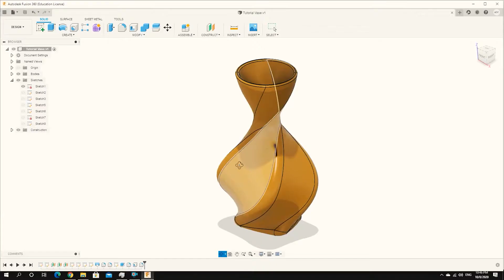Project Purnama-Flat Track Build, Ep05 : Pasang Mesin Megapro 215cc sampai nyala.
Support :
Saweria - Indonesia